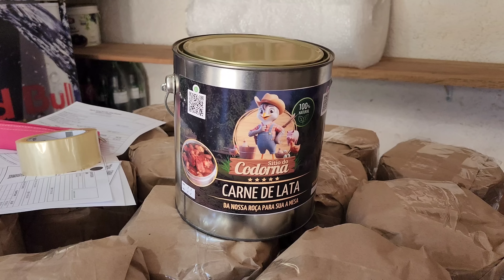Sítio Do Codorna